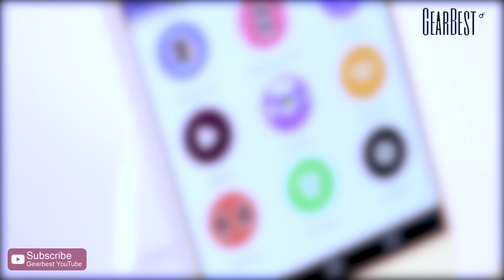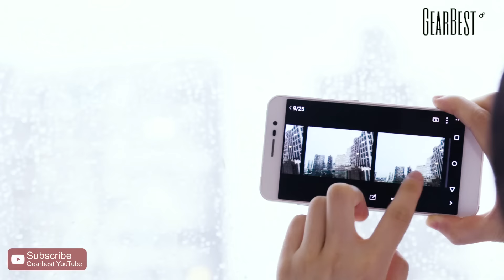ZTE A910 4G Phablet Hands-on Video - Gearbest.com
Description:
Display: 5.5 inch 1280 x 720 HD Amoled screen, OGS full lamination technology
CPU: MTK6735 1.3GHz Quad Core
System: Android 5.1
RAM + ROM: 3GB RAM + 32GB ROM
Max Storage Expansion: 128GB
Camera: Back camera 13.0MP + front camera 8.0MP
Bluetooth: 4.1
Feature: Fingerprint Scanner, NFC, GPS, A-GPS, Beidou navigation
SIM Card: Dual SIM dual standby, Dual micro SIM cards
Network:
2G: GSM 900/1800/1900MHz
3G: WCDMA 850/900/1900/2100MHz
4G: FDD-LTE 1800/2100/2600MHz